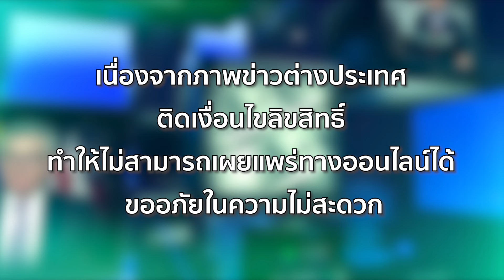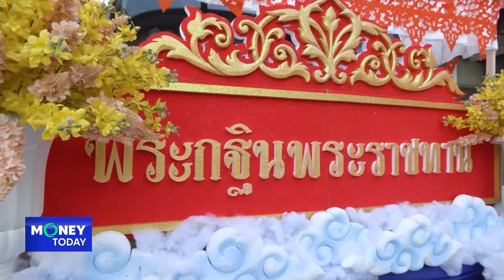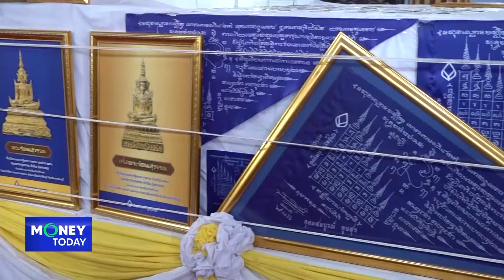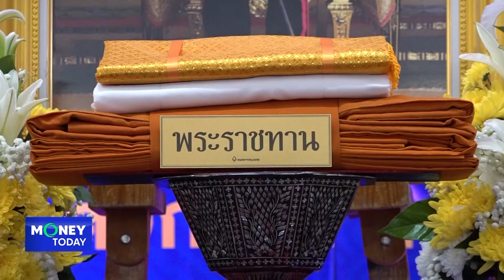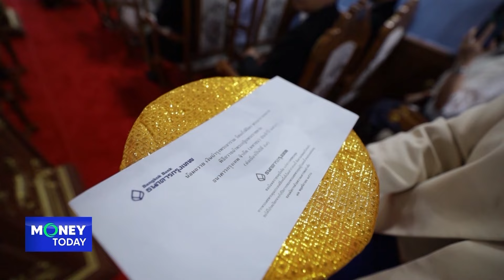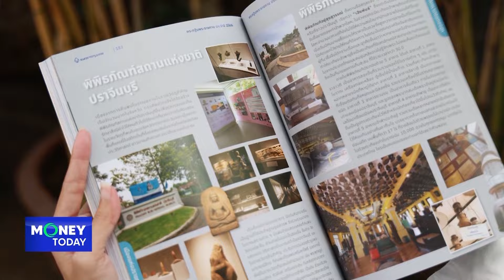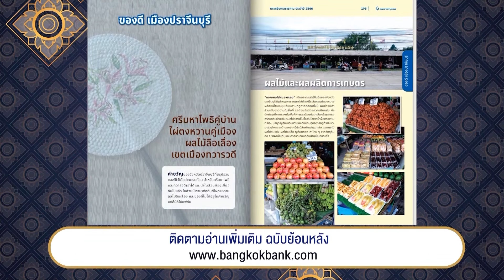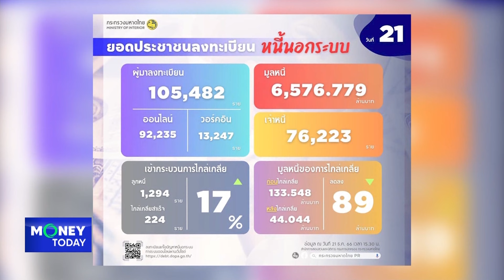สหรัฐพร้อมชาติพันธมิตรกว่า 20 ประเทศเข้าร่วมกลุ่มปฏิบัติการทะเลแดง | 22 ธ.ค. 66 | Money Today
(รีรัน) Money Today 22 ธ.ค. 66

📌 สหรัฐพร้อมชาติพันธมิตรกว่า 20 ประเทศเข้าร่วมกลุ่มปฏิบัติการทะเลแดง
📌 สหรัฐสำรวจข้อมูลการพุ่งพาชิปรุ่นเก่าของจีนเพื่อเตรียมกำหนดมาตรการตอบโต้
📌 จีนเตรียมระงับส่งออกเทคโนโลยีแปรรูปแร่หายากผูกขาดแร่รายใหญ่ของโลก
📌 "แองโกลา" ประกาศถอนตัวจากโอเปกหลังถูกลดโควตาผลิตน้ำมัน
📌 ลงทะเบียนหนี้นอกระบบ 21 วัน กว่าแสนราย มูลหนี้รวม 6.5 พันลบ.
📌 แคมเปญ “ZYndromes” จากเมืองไทยประกันชีวิต
คว้ารางวัลสุดยอดแคมเปญการตลาดแห่งปี จาก “MAT AWARD 2023”